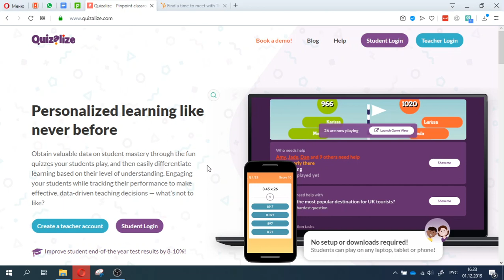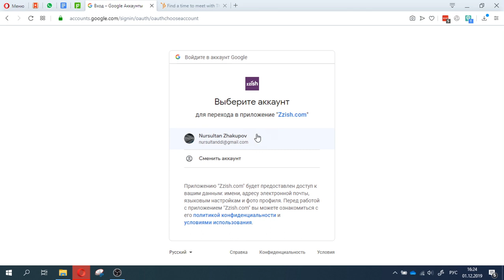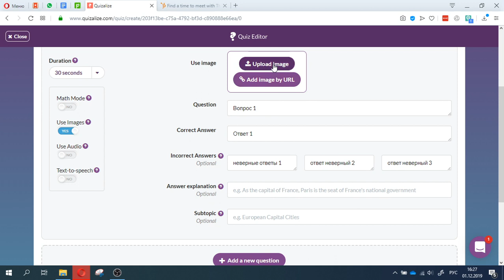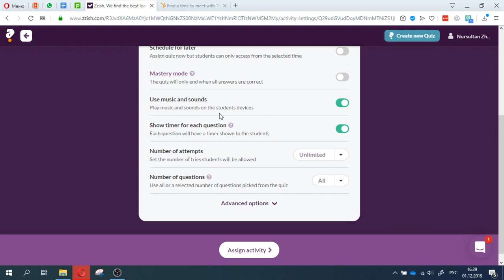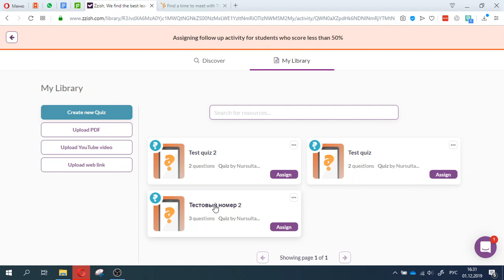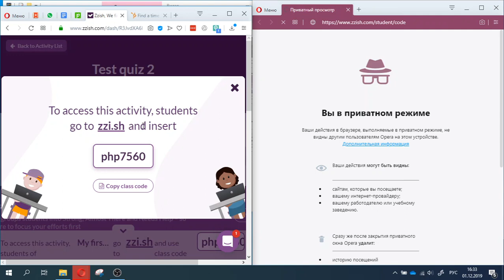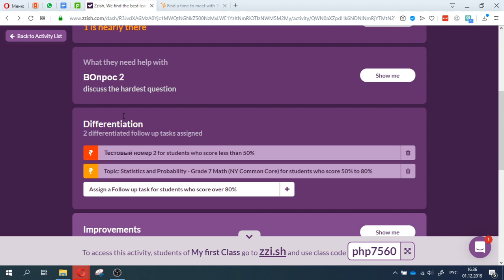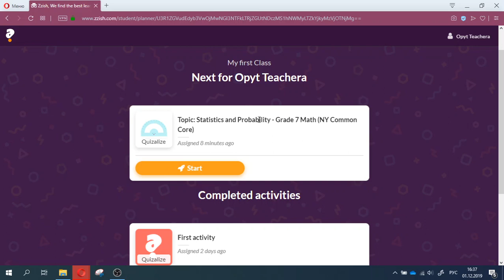Quizalize инструмент для персонализированного обучения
В данном видео мы рассмотрим еще один инструмент формативного оценивания. Сервис схожий с quizizz, kahoot, но имеет классный функционал для дифференциации. После того, как учащиеся выполнили основное задание, мы можем предложить другое задание на основе набранных ими баллов (ниже 50 %, между 50% и 80% , больше 80%)